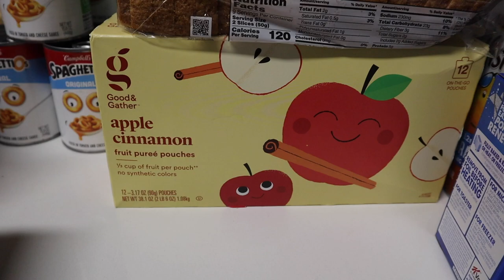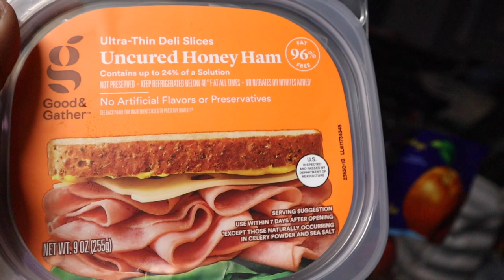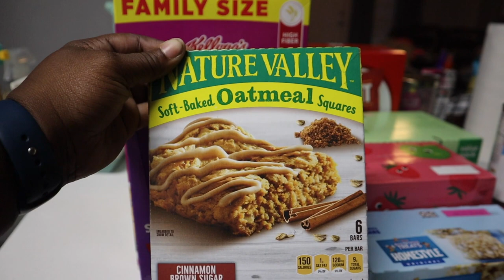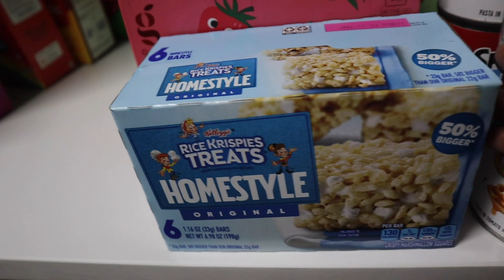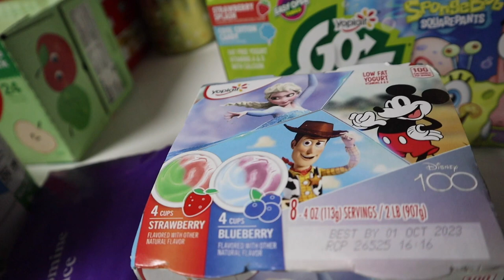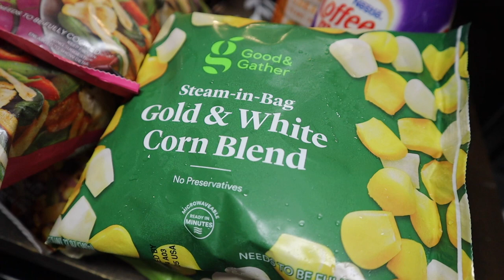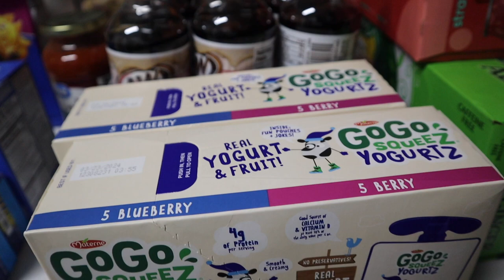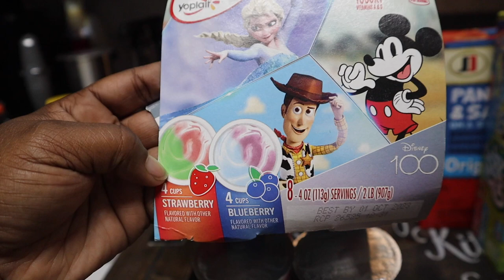Flashback Friday: $400 Grocery Haul | The Staple Items for the House!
Hi Dream Fam! I know we have been away for quite some time. so these grocery hauls were filmed during that time! This is a flashback video just to show you all that we have been vlogging but Life has definitely been getting in the way!

Here's the link to Usborne Books & More

* OUR EQUIPMENT *

Hi family! We are so very glad that you found our channel. We are currently a family of six with an expansion in the near future. Our Family consists of Mom Tawanda, Lex, Trey, Jaiden, Rocky the Pug, and Stormi the Yorkie.  We have added a little person in the mix...she is currently 1 and runs the house!  We hope you will stick around because we would love to have you as a new subscriber! Here you can find tons of videos that include tags, challenges, mommy vlogs, hauls, routines, traveling vlogs, home décor, cleaning videos, and other lifestyle content.

~Tawanda’s Instagram~

~Lex’s Instagram~